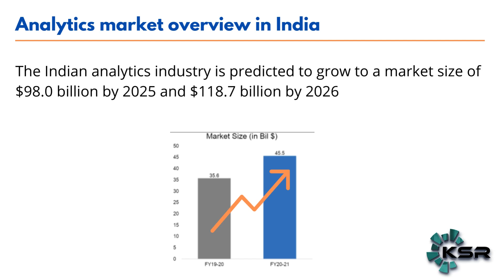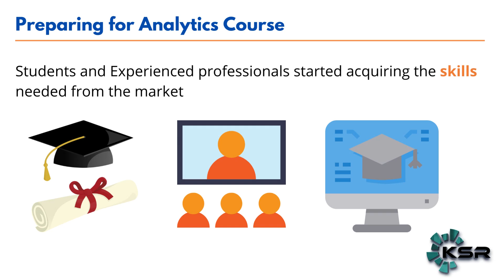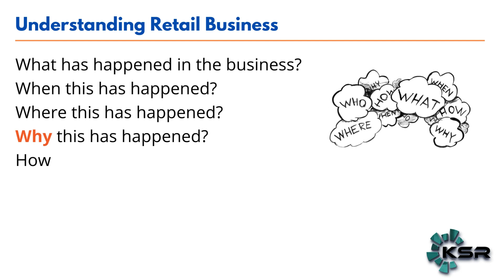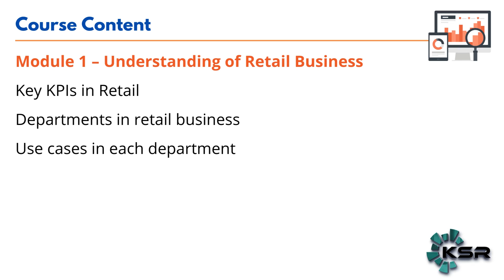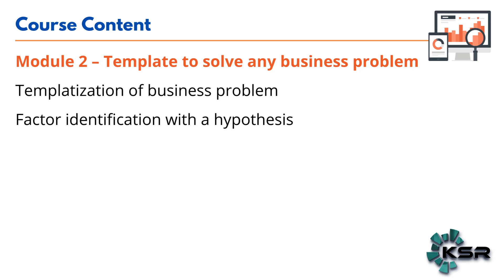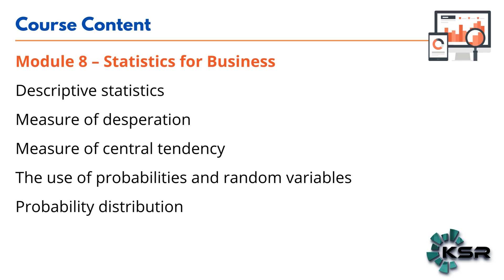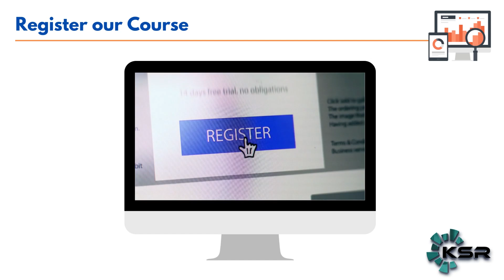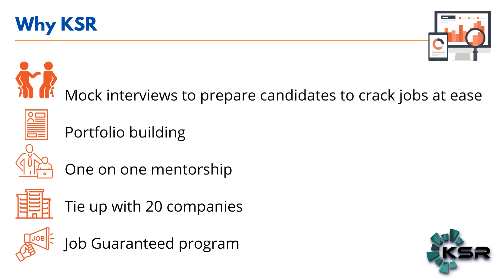Applied Business Analytics Course | Freshers, Experienced, Non-IT | SQL | Excel | MBA | BBA| KSR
Wants to Become a Certified Business Analyst in 70 days...? Get started in the high-growth field of business analytics with a professional certificate from KSR Datavizon.

What does a business analyst do?
A business analyst (also known as a management analyst) is in charge of understanding a business’s continuously evolving needs while providing technological solutions to improve its processes and systems. In this way, a business analyst is often thought of as the link between the business and IT departments.

Here in this course, you will look at topics like the importance of business analysts, their skills and their duties, the business analysis process, demo on business analysis with excel.

Course Content:
Module 1 - Understanding of Retail Business
 Key KPI's in Retail
 Departments in Retail Business
 Use cases in each department
Module 2 - Template to solve any business problem
 Templatization of business problem
 Factor identification with a hypothesis
Module 3 - Hypothesis Testing
 Various methods of hypothesis Testing
 Business use cases
Module 4 - Application of Excel in analytics
 Fequently use excel functions
 Practice frequently used functions with data
 Basic EDA anlaysis using excel
Module 5 - Application of SQL in analytics
Module 6 - Application of Python in analytics
Module 7 - Understanding of Pyspark
Module 9 - Business Intelligence with Tableau
Module 10 - Highly used data science techniques
Module 11 - Industrial use cases

Join one of the Fastest - Growing Careers today.

1.24*7  recorded sessions Access & Support
2. Flexible Class Schedule
3. 100 % Job Guarantee
4. Mentors with +14 yrs.
5. Industry Oriented Courseware
6. LMS And APP availability for good live session experience.